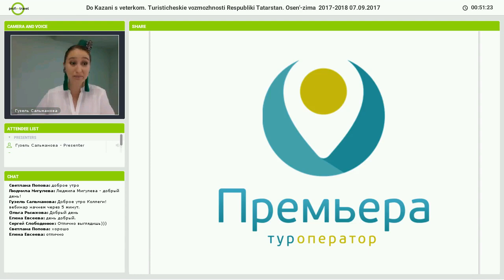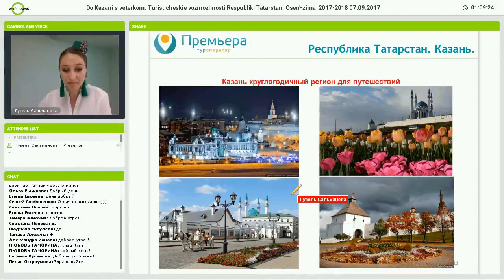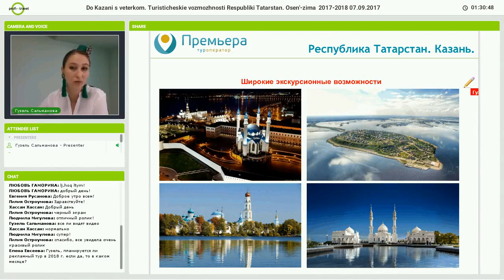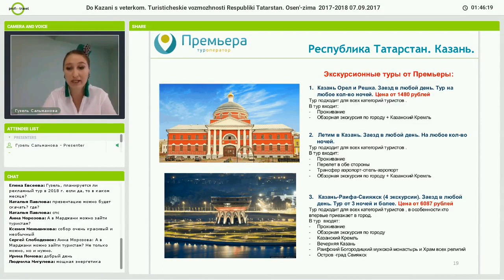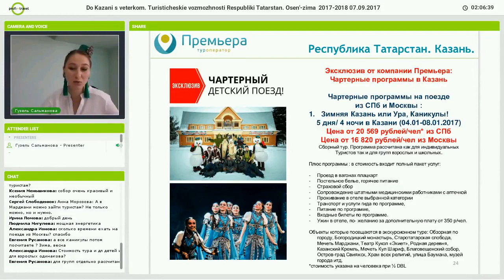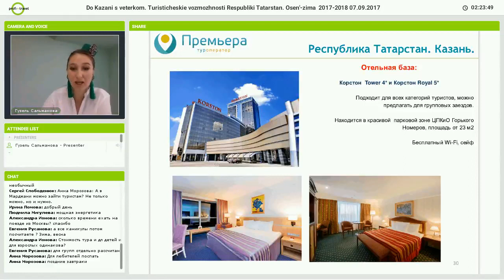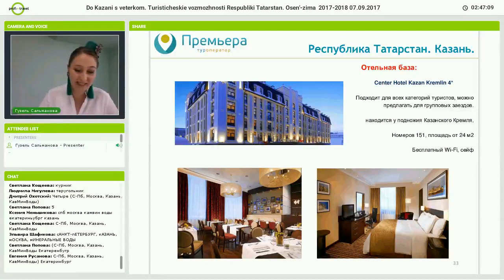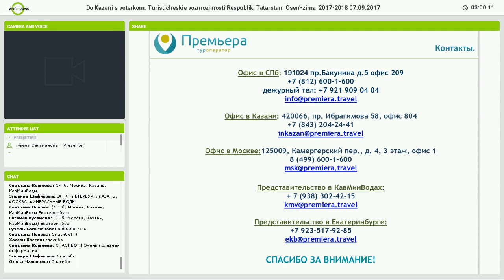«До Казани с ветерком». Туристические возможности Республики Татарстан. Осень-зима — 2017-2018